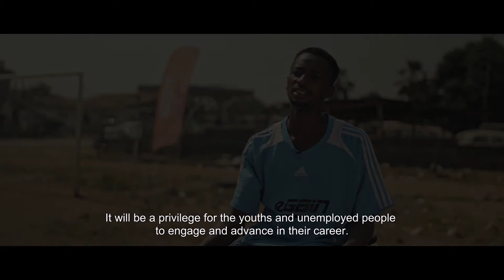Egbin Power Community Cup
2019 Egbin Power Community Cup